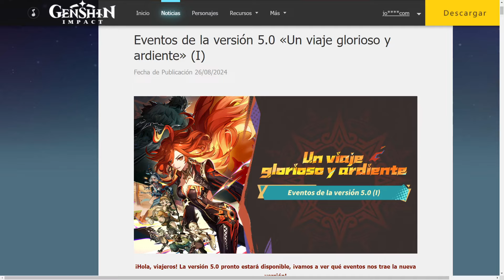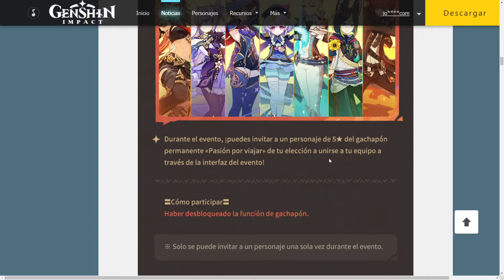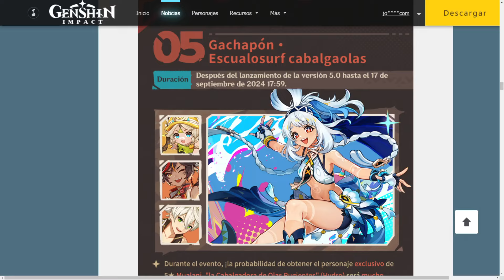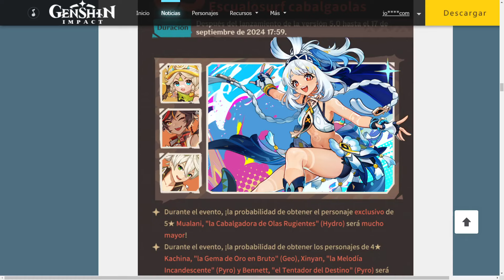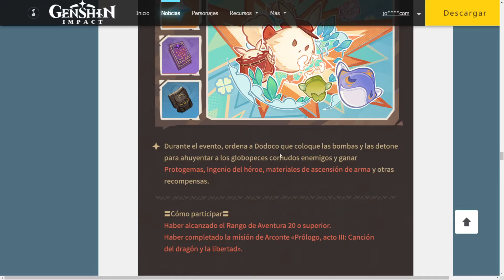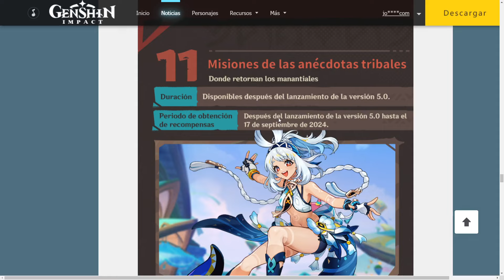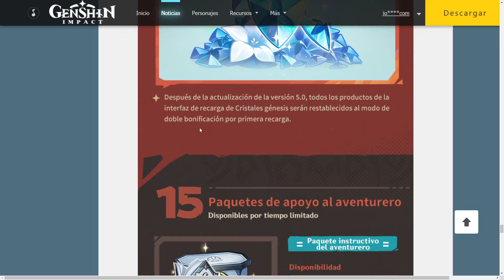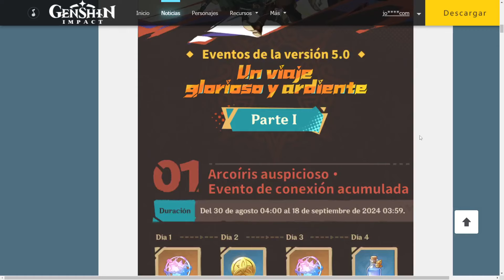Genshin Impact Un viaje glorioso y ardiente - Eventos de la versión 5.0 (I) Natlan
Video con un vistazo previo a los primeros eventos, recompensas y demás cosas que tendremos a partir del día 28 de agosto con la versión 5.0